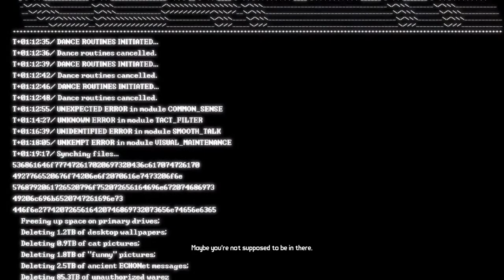Random clips: Borderlands the pre sequel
I suck at editing videos